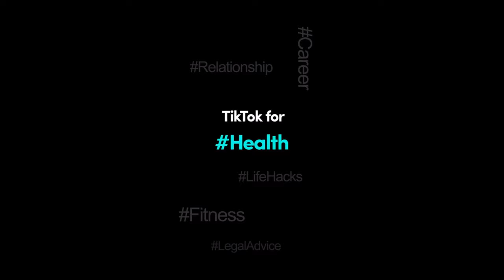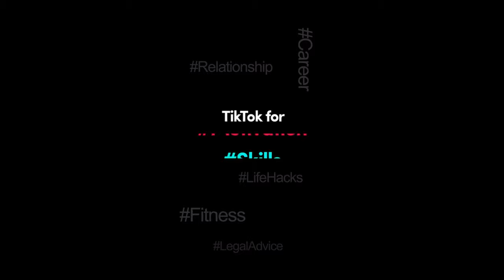TIK TOK VIDEOS LATEST || TRENDING 2019